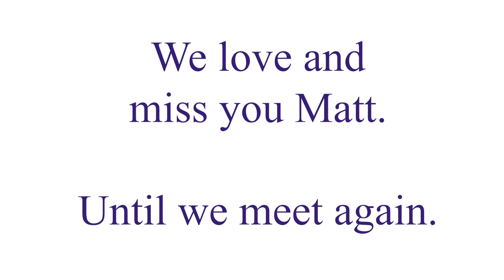"Fix You" Cover by the High Point University Toccatatones- In Loving Memory of Matthew Levine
This video was filmed for Suicide Prevention Week. This cover of "Fix You" by Coldplay was performed by the High Point University Toccatatones in loving memory of Matthew Levine.

Arrangement by Nicholas Wright
Original Song by Coldplay